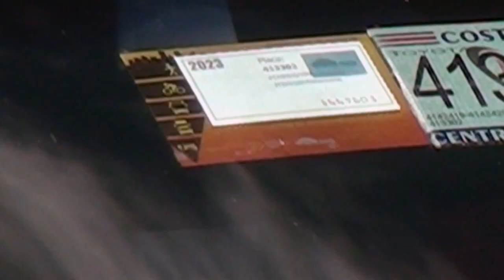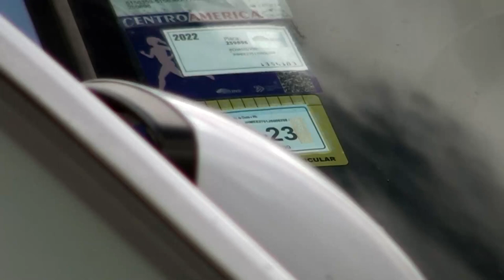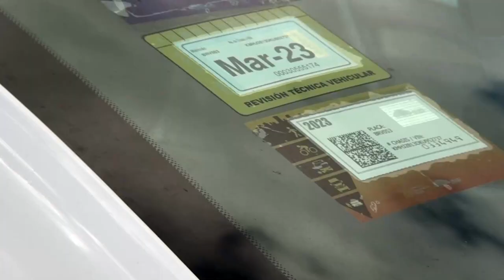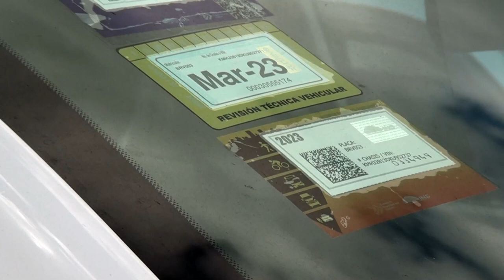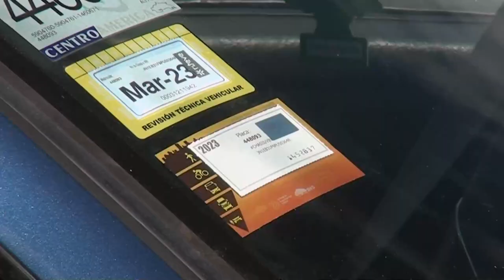Conductores empiezan a ser multados por no pago del Marchamo